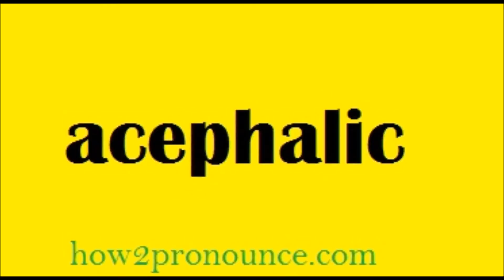How To Pronounce Acephalic